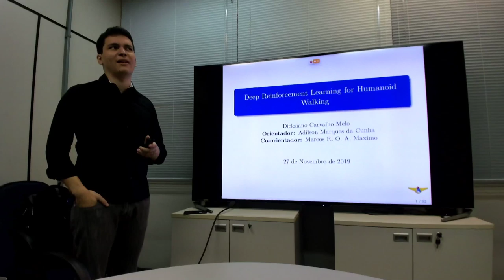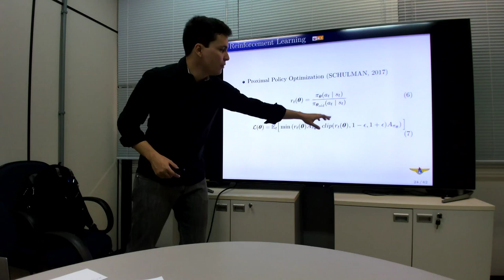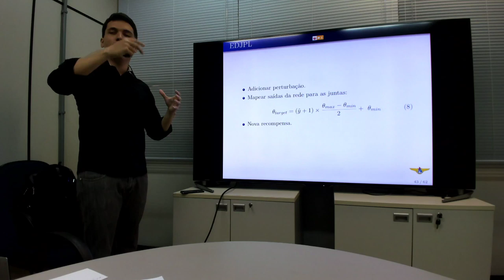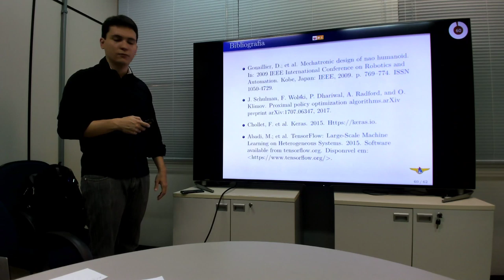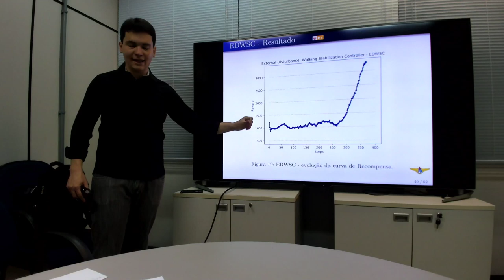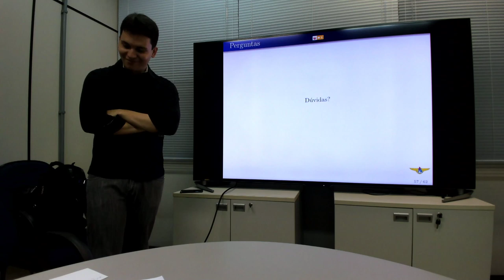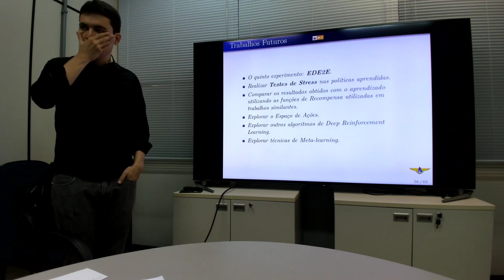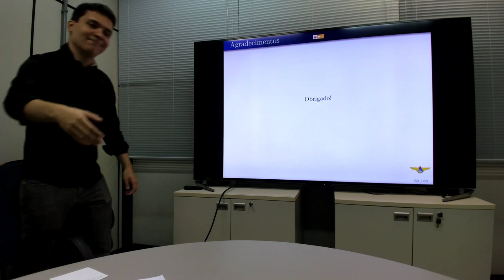Deep Reinforcement Learning for Humanoid Walking